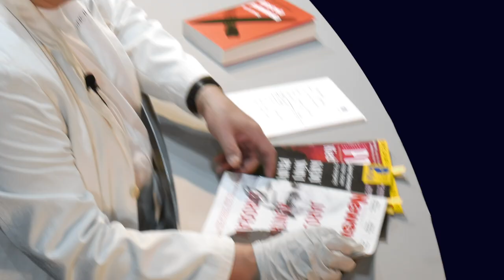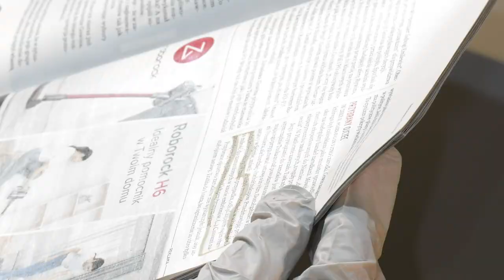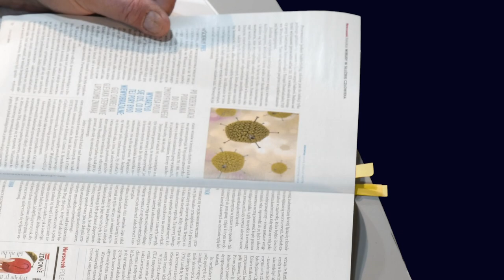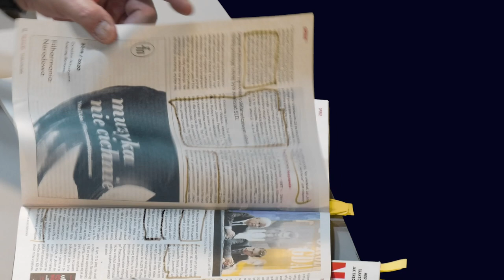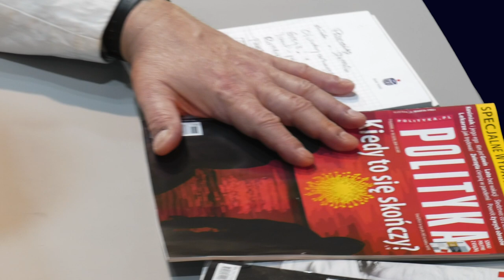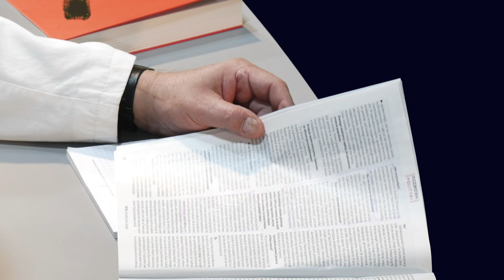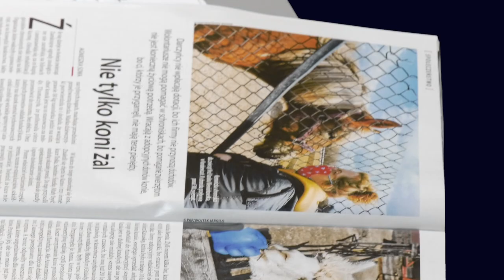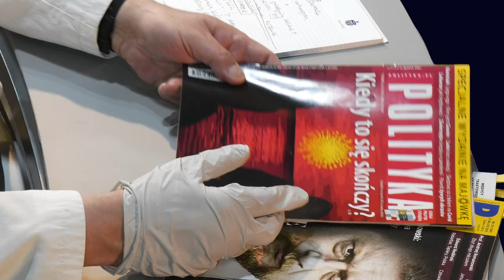Wycinanki Prasowe # 28 04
Jacek Rakowiecki i jego stały przegląd tygodników opinii. Znów na ogół straszą z okładek twarzami polityków PiS. Znów na ogół serwują teksty o tym, co wiemy już bardzo dobrze. Są jednak wyjątki, Jacek Rakowiecki wynajduje je cierpliwie i poleca swoim widzom.

Obserwuj nas!